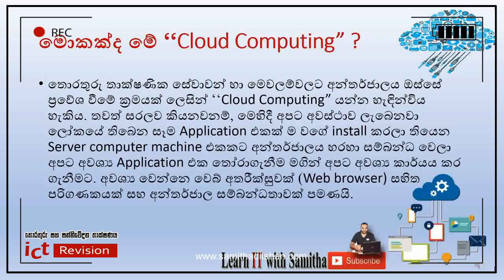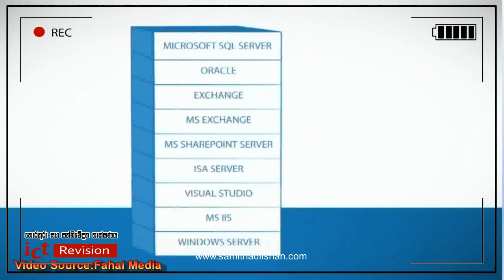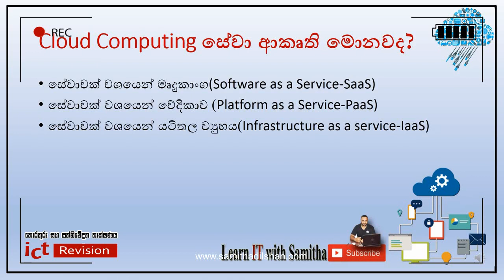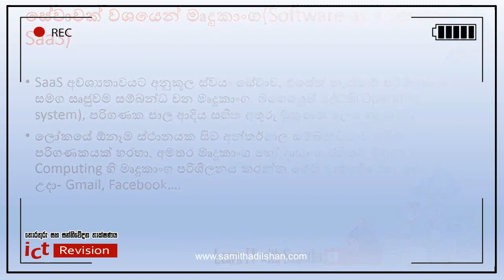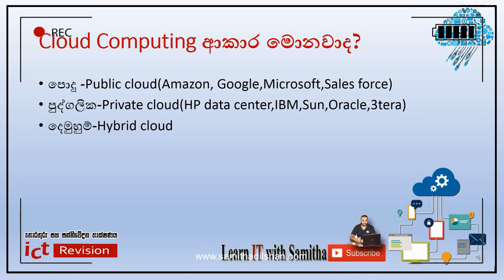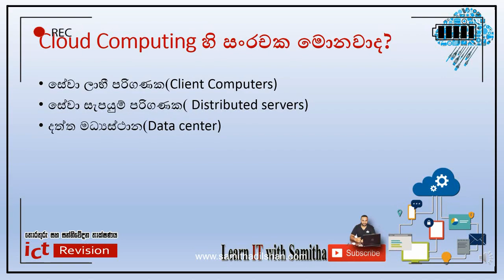ICT Revision 7 වලාකුළු පරිගණනය | AL ICT | OL ICT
උසස් පෙළ සහ සාමන්‍ය පෙළ තොරතුරු සහ සන්නිවේදන තාක්ෂණ මාර්ගගත පුණරික්ෂණ පාඩම් මාලාව.

* විශය ආශ්‍රිත ගැටලු ඉදිරිපත් කිරිමට සහ ගැටලු ලබා ගැනිමට මෙම Whatsapp ගෘපයට එකතු වෙන්න
☑ Watched the video!
☐ Liked?